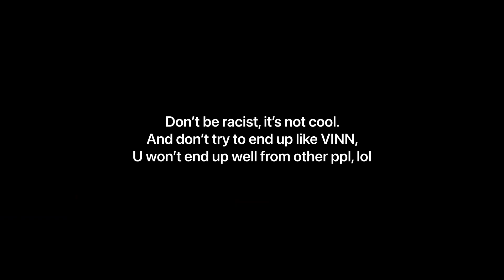Reacting To VINN’s RACIST Vid For The First Time: 💀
This Vid’s Made For Fun Btw

And Don’t Be Racist, It’s Not Cool.